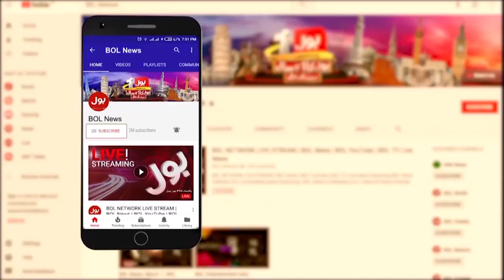Khawaja Asif Speech Today at National Assembly | 22 October 2021 | BOL News